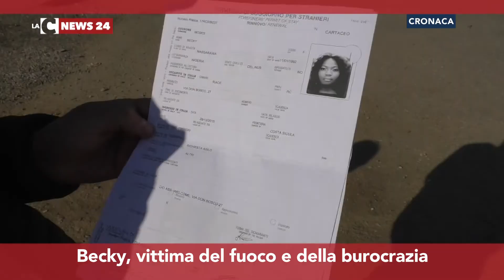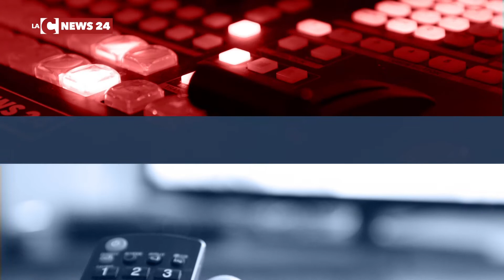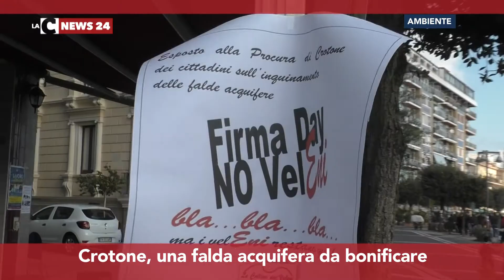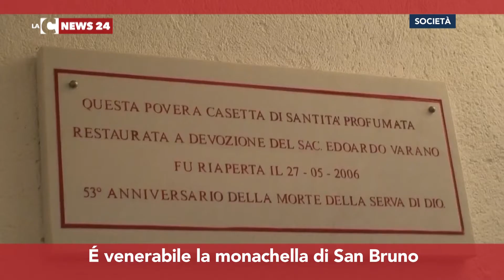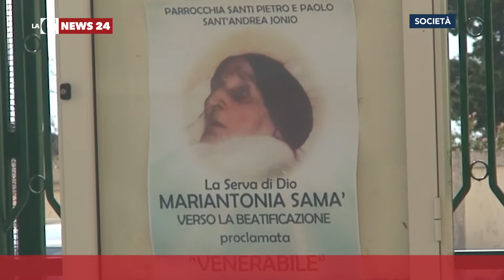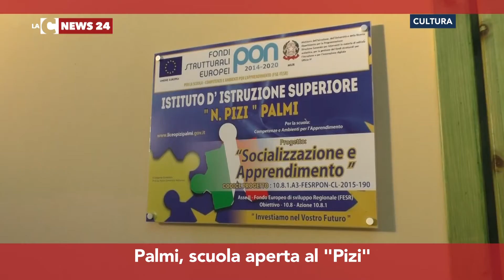Lac News24 Notizie 30-01-2018